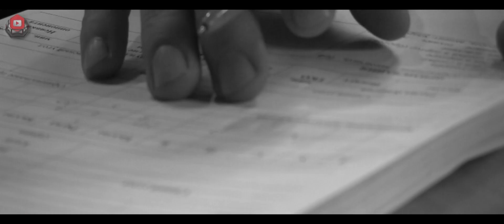Кубок Федерации ММА Забайкальского края | 24.11.19